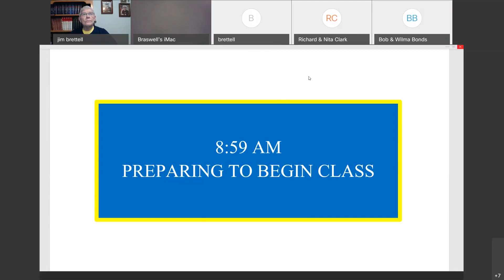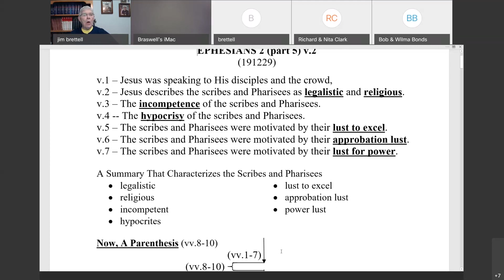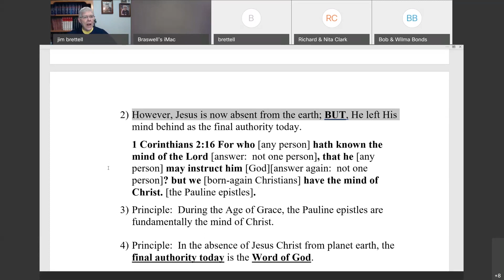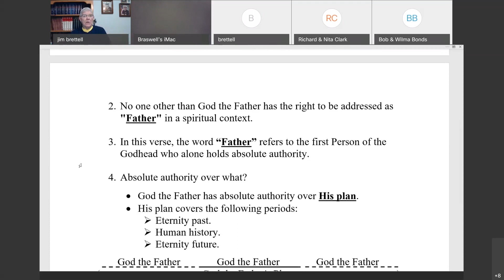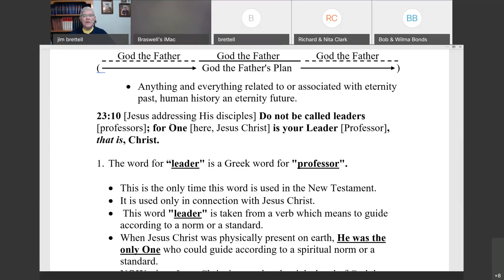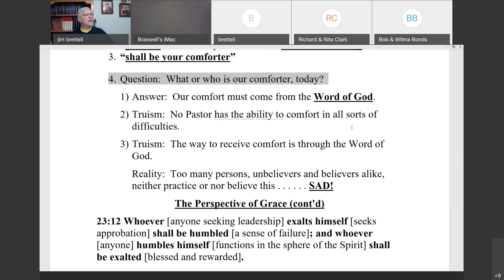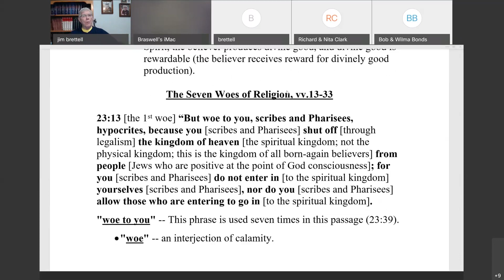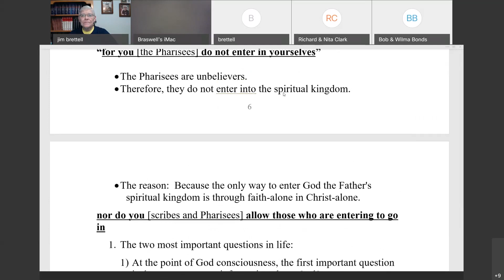December 29, 2019, Ephesians 2 (part 5) v. 2_Modus Operandi (part 2) Matthew 23:8-13